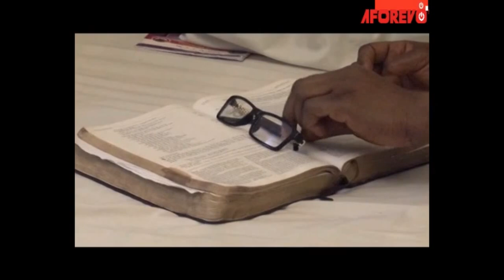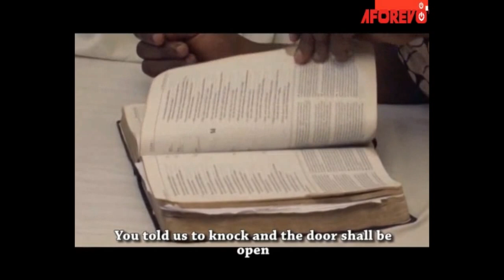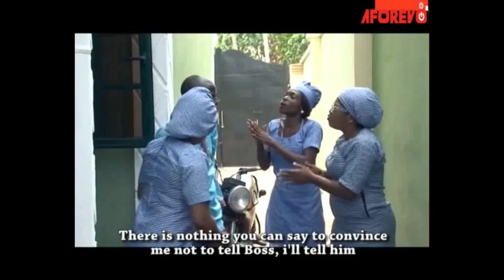Akanda Eda - A Nigerian Yoruba Movie Starring Antar Laniyan | Rasak Owokoniran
Watch and learn from this interesting Yoruba movie about a rich man